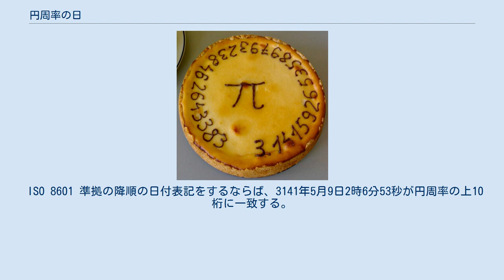円周率の日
3月14日にデルフト工科大学で焼かれたパイ 円周率の日（えんしゅうりつのひ）は円周率に由来する記念日で、基本的に3月14日である。
このほかいくつかの「円周率近似値の日」がある。
 3月14日は、多くの国で 3-14 の順に表記され、円周率の小数表記 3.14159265... の上3桁に一致するため、「円周率の日」とされる。
 通常はこの日の1時59分か午後3時9分（15時9分）にこの日を祝う。
この2つの時刻は数字で表記するとそれぞれ「1:59」と「15:9」であり、日付の「3.14」と併せて円周率の最初の6桁を表している。
(π=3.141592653…) この日の祝い方には様々な方法がある。
 ある団体は、世の中における円周率の役割を考え円周率が存在しない世界について考える。
また、パイを食べる・映画「π」を見るなど「パイ」に関する行為で祝う人たちもいる。
一部の学校の数学科ではこの日にパーティーが催されることもある。
 2009年にはアメリカ合衆国下院で2009年3月14日を「全米円周率の日」とする決議案が可決された。
 この日はアルベルト・アインシュタインの誕生日であり、日本では1997年に日本数学検定協会によって「数学の日」にもなっている。
 1592年3月14日6時53分58秒は、究極の円周率の日（時間）と呼ばれることがある。
この時間をアメリカ式で記述すると、3/14/1592 6:53.58 となり、円周率の上12桁に一致する。
 ただし実際は、当時得られていた円周率の値は小数で 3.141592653 であり、アメリカ合衆国は存在せずアメリカ式の日付表記が世界のどこかで行われていたかはっきりしない。
また、当時は暦法がユリウス暦からグレゴリオ暦に変わった直後であり、また人々の円周率に対する関心が余りなかったと考えられるため、この日はあまり注目を浴びることはなかったと考えられる。
 ISO 8601 準拠の降順の日付表記をするならば、3141年5月9日2時6分53秒が円周率の上10桁に一致する。
 円周率近似値の日（えんしゅうりつきんじちのひ）と呼ばれる日はいくつか存在する。